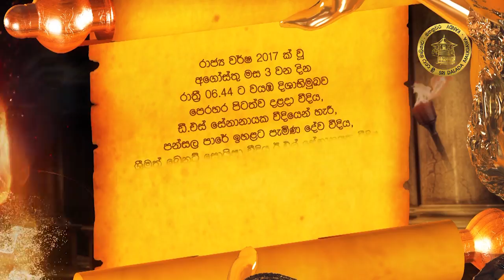1st Randoli Perahera Route | පළමු රන්දෝලි පෙරහර මඟ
1st Randoli Perahera Route

Thursday 03rd August

Randoli will be taken from the Devalas at 06.14p.m. Facing North-West and the Devala Peraheras will come up to the Dalada Maligawa and at 06.39 p.m. facing North-West join the Perahera. And at 06.44 p.m. to proceed along

Dalada Veediya,
D.S.Senanayake Veediya,
Pansal Veediya (Temple Street),
Deva Veediya,
Srimath Bennet Soysa Veediya,
E.L.Senanayake Veediya,
Cross Street,
D.S.Senanayake Veediya,
Raja Veediya and return to the Dalada Maligawa along Maligawa Chaturasraya

පළමු රන්දෝලි පෙරහර මඟ

රාජ්‍ය වර්ෂ 2017 ක් වූ අගෝස්තු මස 3 වන දින රාත්‍රී 06.44 ට වයඹ දිශාභිමුඛව පෙරහර පිටත්ව දළදා වීදිය, ඩී.එස් සේනානායක වීදියෙන් හැරී, පන්සල පාරේ ඉහළට පැමිණ දේව වීදිය, ශ්‍රීමත් ඛෙනට් සොයිසා වීදිය, ඊ.එල් සේනානයක වීදිය, කොටුගොඩැල්ල වීදිය සහ ඩී.එස් සේනානායක වීදියේ ගමන්කර රජ වීදිය ඔස්සේ ඉහළටවිත් පෙරහර ගෙවදීමට නියමිතයි.